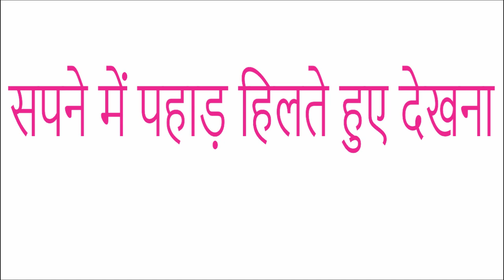सपने में पहाड़ हिलते हुए देखना|sapne me pahad ko dekhna